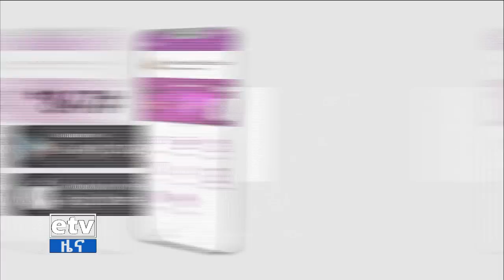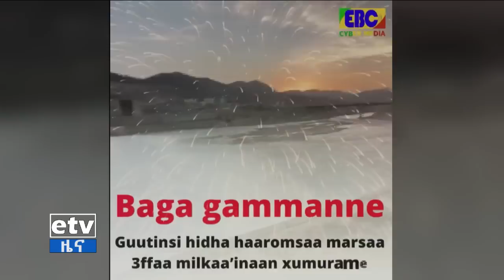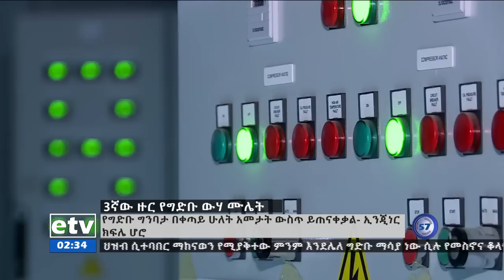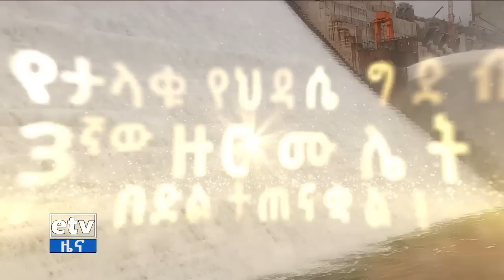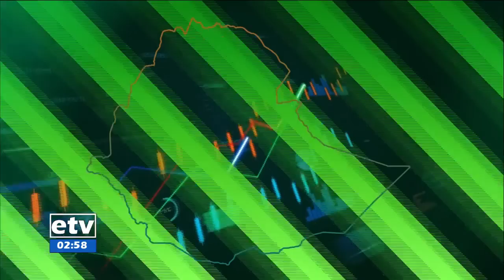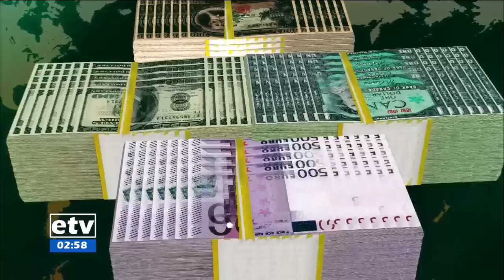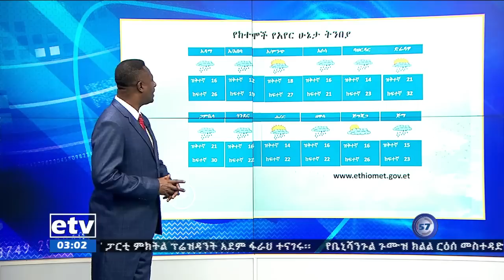የምሽት 2 ሰዓት አማርኛ ዜና… ነሐሴ 06/2014 ዓ.ም Etv | Ethiopia | News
የምሽት 2 ሰዓት አማርኛ ዜና… ነሐሴ 06/2014 ዓ.ም